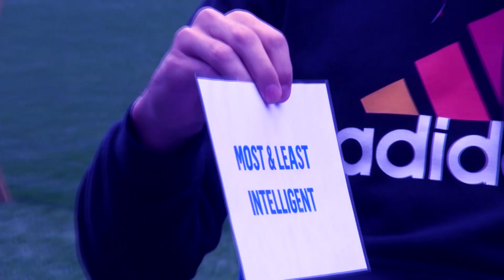TEAM MATES: Tim Chow and Donervon Daniels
Tim Chow and Donervon Daniels share their thoughts on the Wigan Athletic 2015-16 team, in the latest of our newest feature, 'Team Mates'.

See all of the Team Mates videos now on LaticsPlayerHD,